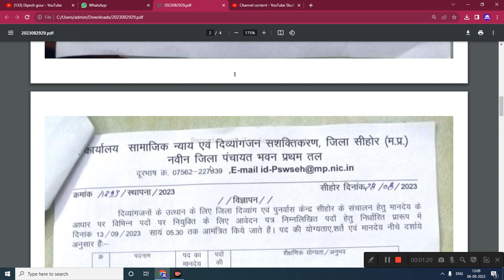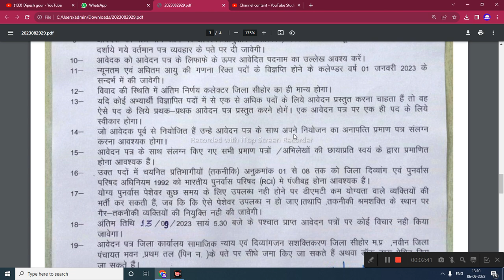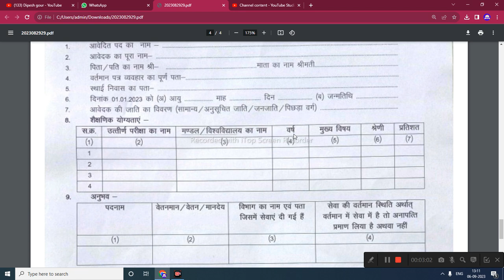सीहोर सामाजिक न्याय विभाग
Samaj Kalyan Vibhag Recruitment 2023 | समाज कल्याण विभाग भर्ती यहा से भरें आवेदन फॉर्म @dipeshgour

My others social media link follow

mmsky
dipesh gour
mmksy
gtms
mmsky update
mp panchayat sachiv vacancy 2023
mukhyamantri
sikho kamao yojana registrati.
rojgar sahavak
cmyip
mukhyamantri sikho kamao yojana new upd..
annadoot yojana
janseva mitra
Samaj Kalyan Vibhag Recruitment 2023 | समाज कल्याण विभाग भर्ती यहा से भरें आवेदन फॉर्म@dipeshgour,mp job,job mp in samvidha,mp si vacancy 2023,mp vacancy 2023,mp new vacancy 2023,winners institute indore,mp police new vacancy 2023,mp upcoming vacancy 2023,ग्राम सेवक और पंचायत सचिव भर्ती 2023,mp panchayat sachiv vacancy 2023,chauhan academy,mp police bharti 2023

      😍DIPESH GOUR😍